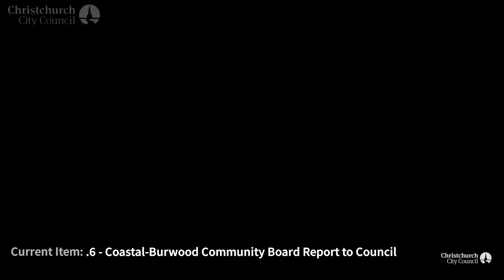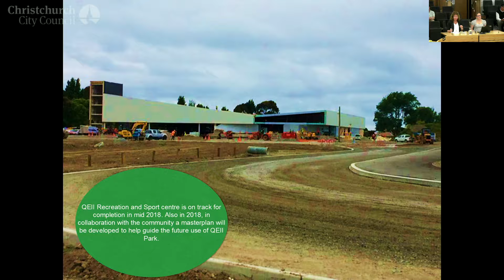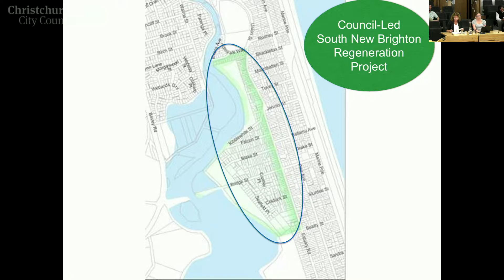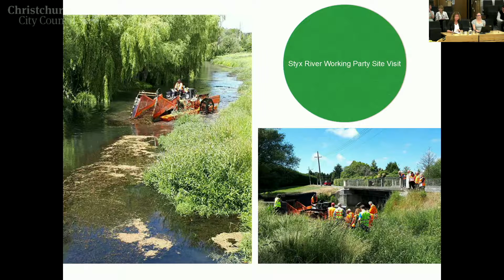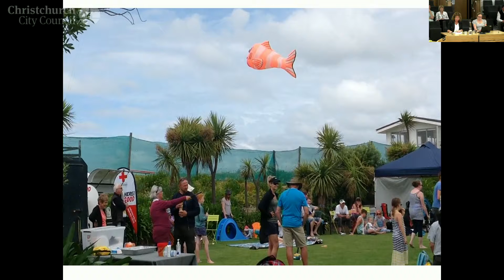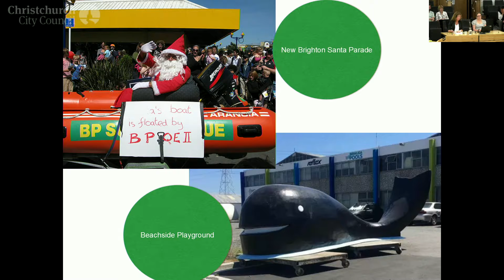07.12.2017 - Item 6 - Coastal-Burwood Community Board Report to Council